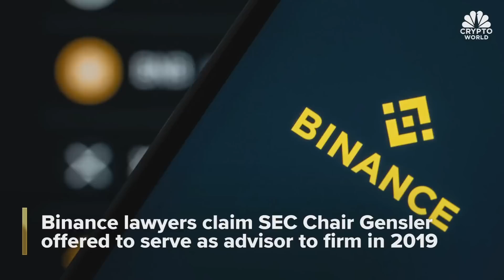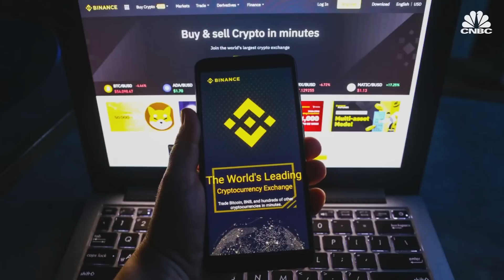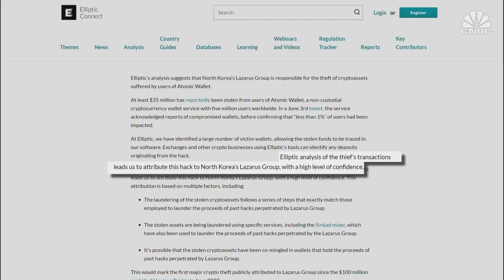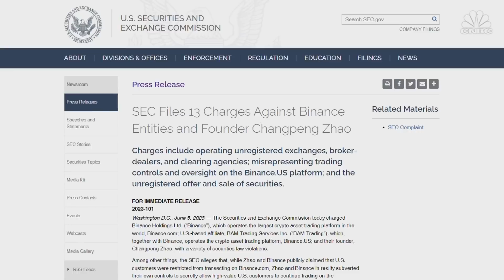BNB rises 2.5%, and SEC Chair Gary Gensler allegedly offered to advise Binance: CNBC Crypto World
CNBC Crypto World features the latest news and daily trading updates from the digital currency markets and provides viewers with a look at what’s ahead with high-profile interviews, explainers, and unique stories from the ever-changing crypto industry. On today’s show, Nansen research analyst Aurelie Barthere breaks down on-chain data she examined following the SEC charges against Binance and Coinbase this week.

Chapters:
00:00 - CNBC Crypto World, June 8, 2023
0:26- BNB rises
00:42 - The headlines
2:55- Nansen’s Aurelie Barthere